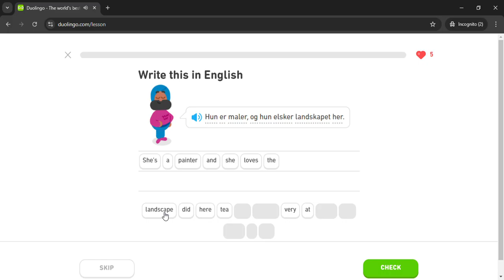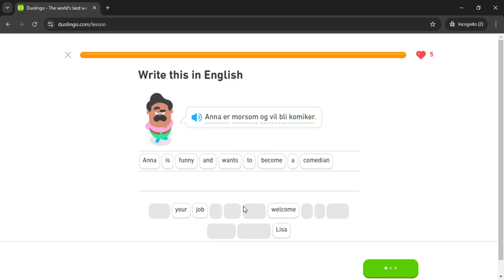Duolingo #1002 Norwegian - English (Part 6 - Hopes and Dreams)